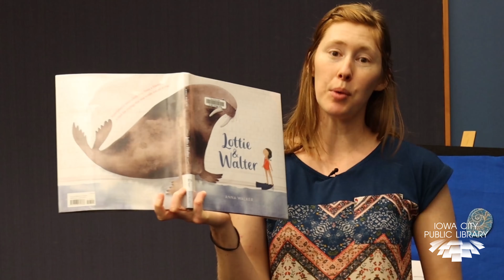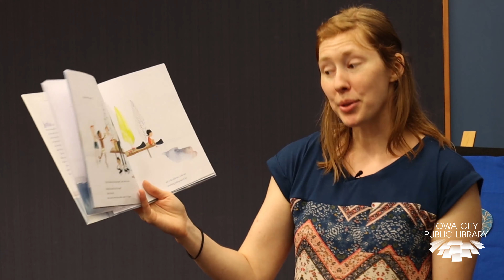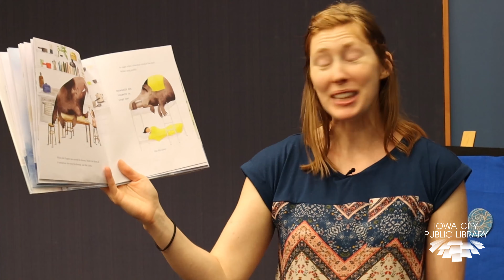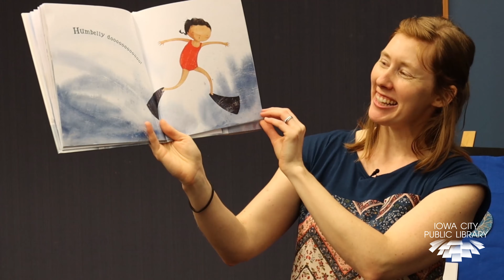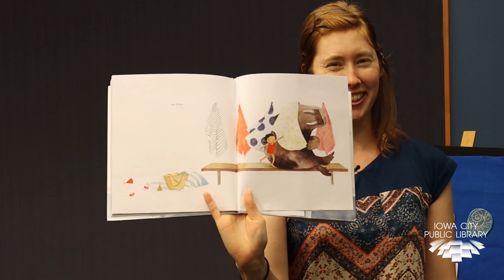Swimming Fun Storytime with Becky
Swimming, swimming in the swimming pool, when days are hot when days are cool, in the swimming pool! Join us for a storytime all about swimming with Becky.